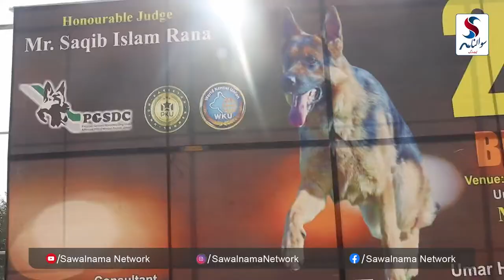PJS & PKU Ky Zer-a-Ahtamam Bhakkar Men Pehli Bar Dog Show Ka Inqad | Sawalnama Network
پاکستان جرمن شیفرڈ ڈاگز کلب ، پاکستان کینل ایسوسی ایشن کے زیراہتمام بھکر کی تاریخ میں پہلی مرتبہ ڈاگ شو کا انعقاد۔۔۔۔ سوالنامہ نیٹ ورک کی خصوصی رپورٹ